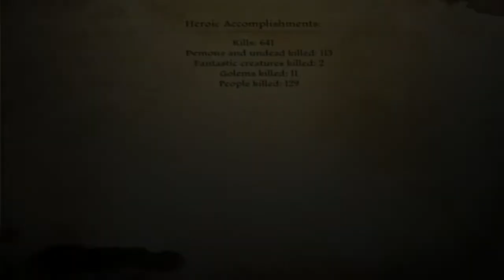Dragon Age Origins | 46 | Exploring Redcliffe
Probably should've done this earlier...